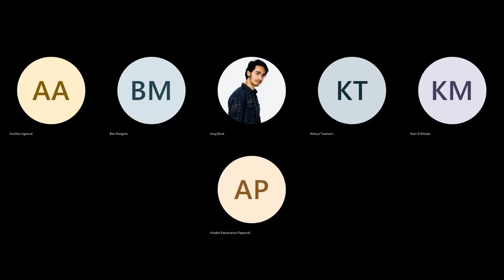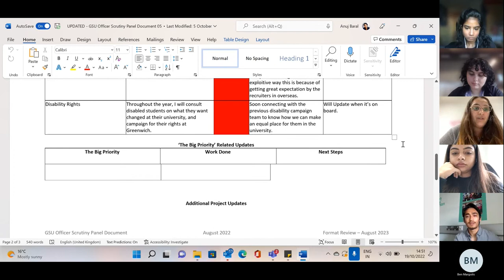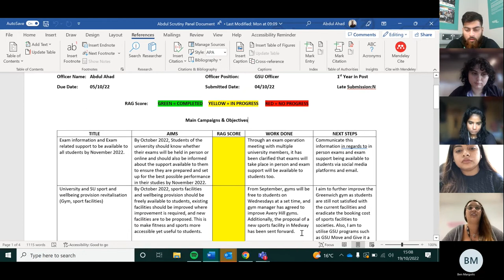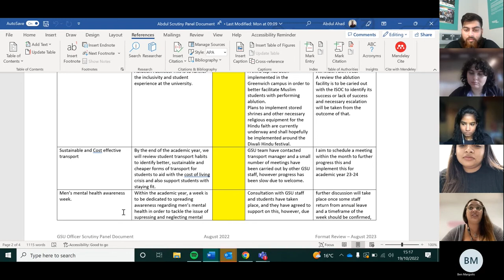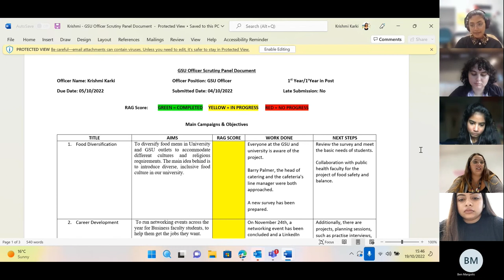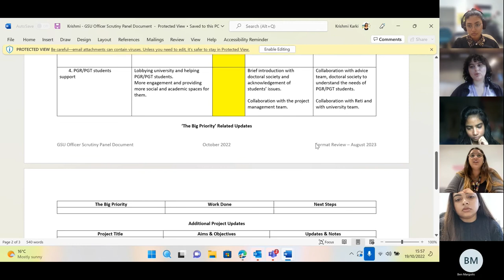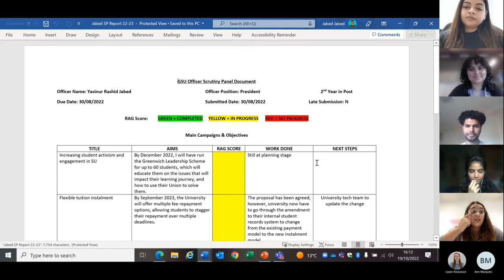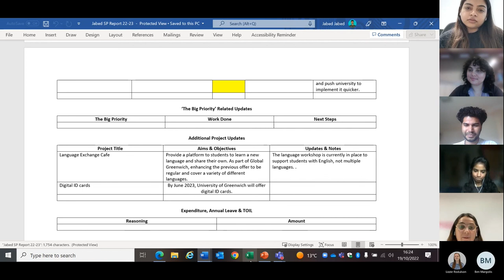Scrutiny Panel II 2022-23